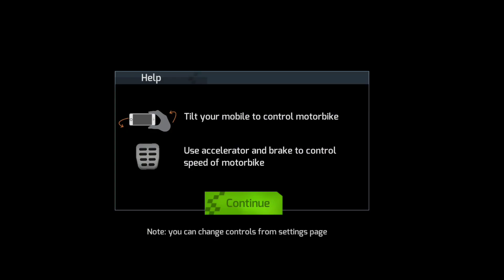Bike stunt Racing Master - Bike Game Motorbike Game :Bike Rider #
Embracing Stunt Bike Racing In The World's Extreme Bike Racing Arena Bike Games

Crazy Race master 3d Bike Extreme: Bike Games

Are you a GT bike stunt racing master or a tricky bike race 3d? If yes, than you are going to love this trial bike stunt games! Let’s explore a real bike stunt racing world that is full of challenging tracks and bike race 3d stunt games! Do multiple tricky GT bike stunt race master 3d with your extreme trial bike race 3d stunt games. It's all about showing off your stunt bike skills in stunt bike racing and be on the top list of trial bike games. Become a crazy bike racing stunt driver and show all crazy tricky stunt race master 3d driving skills in GT bike games! Perform real trial bike stunt racing master on super bike racing tracks of stunt bike games!

GT bike stunt master 3d racing games is one of the best bike race 3d stunt games of the world with frontier bike racing master & tricky bike racing games tracks! Experience trial bike games madness and discover the stunt  bike racing games fun all at one place! Race, jump, and do extreme bike stunts on frontier tracks of moto bike stunt racing games! Racing master have skills to win the tournaments and get behind the wheels in motorcycle games. Today is the day where you can prove that you are the most fearless stunt biker and bike racing master 3d in stunt bike race 3d stunt GT bike games! Ride your moto bike racing games on extremely tricky tracks of GT bike games! It’s not an ordinary GT bike stunt games but this motorcycle bike racing master is beyond your imagination! Brand new extreme stunt bike games engine is specially made for you! So come and drive like a pro stunt bike race master 3d and perform trial bike racing master 3d like a crazy bike race 3d stunt master hero in GT bike games!

Rule the GT bike stunt games world with your race master 3d and show off the extreme motorcycle craziness you have! Upgrade your trial bike race 3d and experience the realistic bike games environment! The best mobile GT bike games, with extreme addictive bike race 3d stunt master gameplay and trial bike stunt 3d environment! Experience the excitement and thrill of motorcycle games and drive through tricky race bike stunt master 3d tracks, filled with bumps and jumps! Prove yourself as a best real moto bike racing master and trial bike race 3d stunt master 2023!

Bike Stunt Race Master 3d: Bike Games features:
Challenging & thrilling trial bike stunt games mission!
Amazing variety of trial bike race 3d stunt and racing games bike!
Smooth and easy controls of bike games to perform impossible stunts!
Realistic 3D bike race & bike stunt games environment!
Fast moto bike racing tracks with tricky bike games obstacles!
Upgrade trial bike parts to create your own bike racing monster!

GT bike game is not like any other you’ve played before! Ride your motorcycle race master and trial bike on extremely addictive GT bike race 3d stunt racing tracks while you perform tricky wheelie, crazy flips, mid-air flips, crazy jumps and impossible stunt master GT bike games!